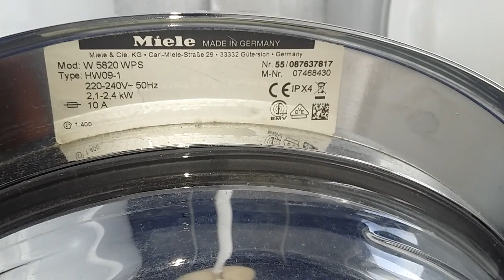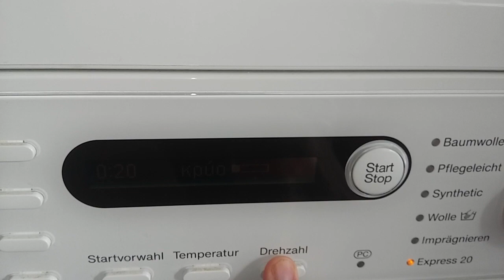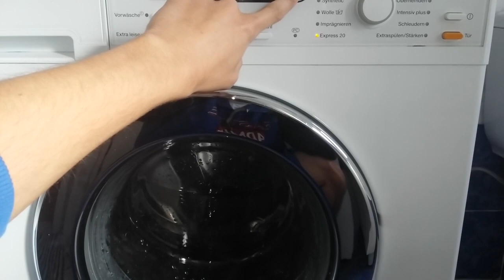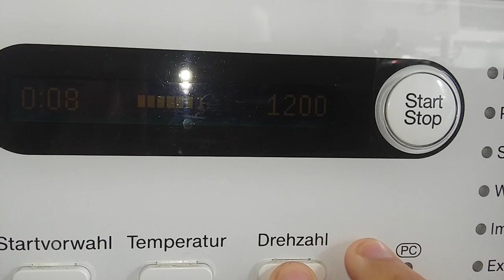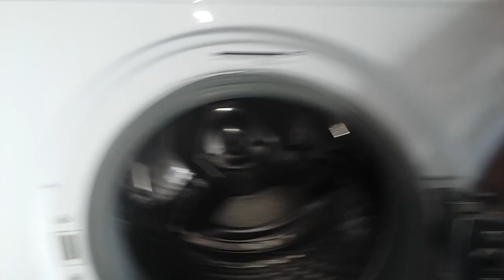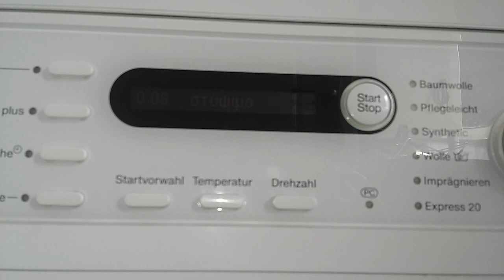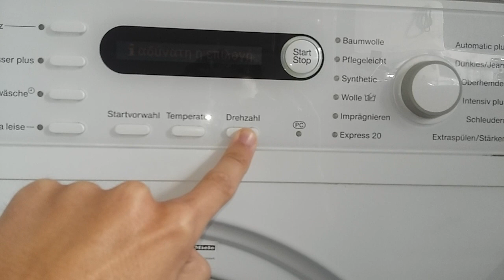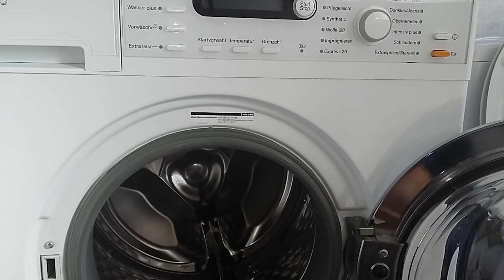1) Miele softtronic w5820 [2010]